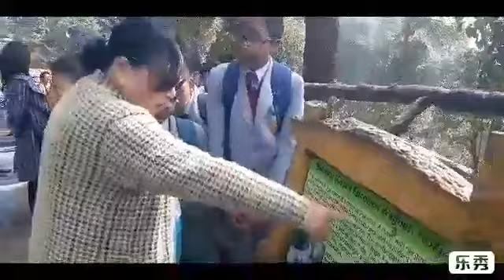||Mount carmel Darjeeling||शिक्षा चाहिँ ||शोभाको मुकुट र सम्मानको हार( ornament ) हो ||